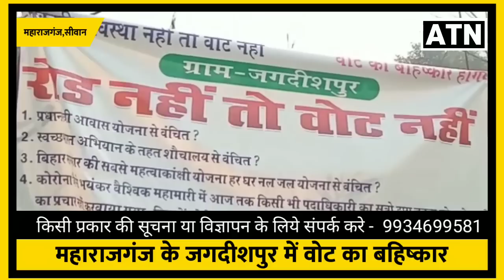महाराजगंज में वोट का बहिष्कार,देखें शिवम के साथ-ATNLIVE.IN